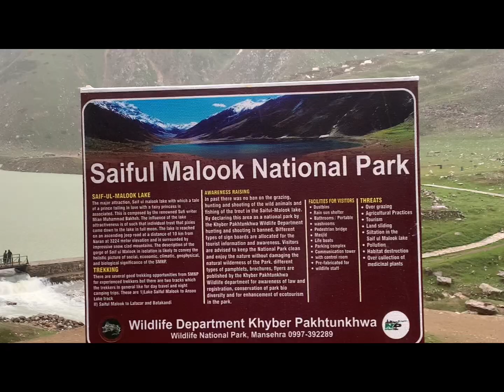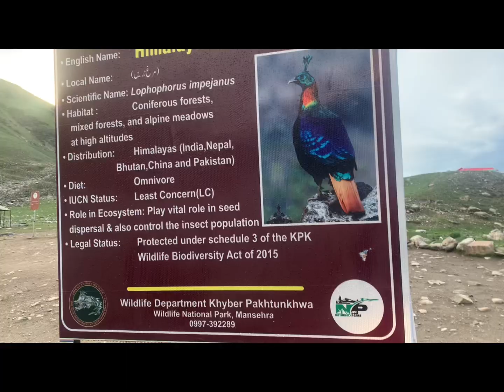Saif ul Malook ( Most beautiful and highly located lake in Naran valley ) Pak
Saif ul Malook ( Most beautiful and highly located lake in Naran valley ) Pak saifulmalook pakistan naran northernarea tourism beauty mountains river lake # doctoroncall#mdcat